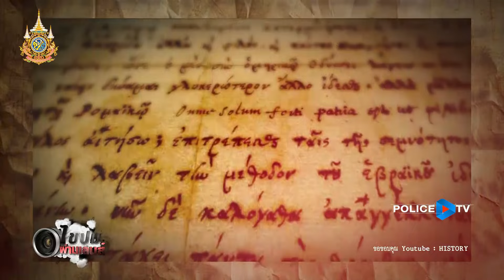รายการไขปมผ่านเลนส์ : ยุคมืดและการล่มสลาย " กรีซโบราณ "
หลักฐานทางโบราณคดีชี้ว่าการล่มสลายของกรีซ คือปลายยุคสัมฤทธิ์ที่ส่งผลต่อภูมิภาคเมดิเตอร์เรเนียนตะวันออกในวงกว้าง ยุคนี้นครและพระราชวังหลายแห่งของไมซีนีถูกทำลายหรือถูกทิ้งร้าง อารยธรรมฮิตไทต์ในช่วงเวลาเดียวกันประสบกับความวุ่นวายครั้งใหญ่ หลายเมืองตั้งแต่ทรอยถึงกาซาถูกทำลาย จนถูกเรียกว่ายุคมืดของกรีซ

🗣️  ทุกวันเสาร์ บ่ายสองโมงครึ่ง
Online 💻 Page : POLICE TV สถานีโทรทัศน์สำนักงานตำรวจแห่งชาติ